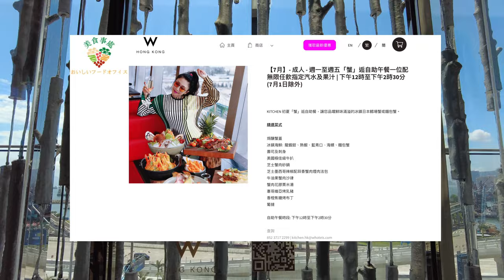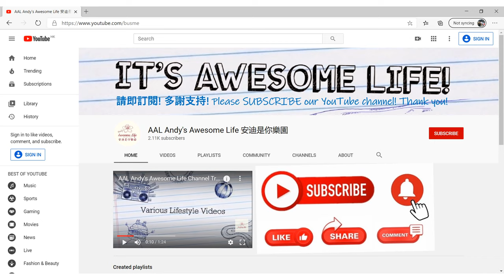AAL安迪食評 - W Hotel KITCHEN 蟹逅自助餐 Lunch Buffet ランチビュッフェ W 酒店 午市自助餐連飲品放題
KITCHEN餐廳以現代化和時尚風格為設計主調，提供多元化和國際化的經典美饌與創意美食，滿足各位饕客愛吃愛喝的慾望。餐廳內大部分的座位皆面向維港西面，可一覽無遺地欣賞海港美景。

KITCHEN 初夏「蟹」逅自助餐，讓您品嚐鮮味滿溢的冰鎮日本鱈場蟹或麵包蟹。

精選菜式

焗釀蟹蓋
冰鎮海鮮:  龍蝦鉗、熟蝦、藍青口、海螺、麵包蟹
壽司及刺身
美國極佳級牛扒
芝士蟹肉砂鍋
芝士墨西哥辣椒配蒜香蟹肉煙肉法包
牛油果蟹肉沙律
蟹肉花膠粟米湯
塞哥維亞烤乳豬
香橙焦糖烤布丁
葡撻

自助午餐時段: 下午12時至下午2時30分